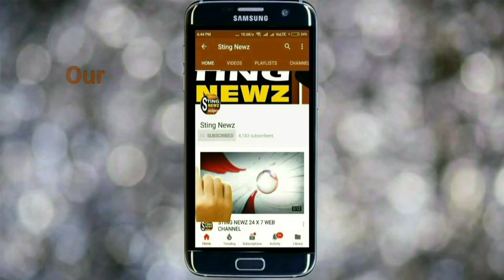মুখ্যমন্ত্রী কোন নির্বাচনী বিধি মানছেন না, অভিযোগ মুকুল রায়ের